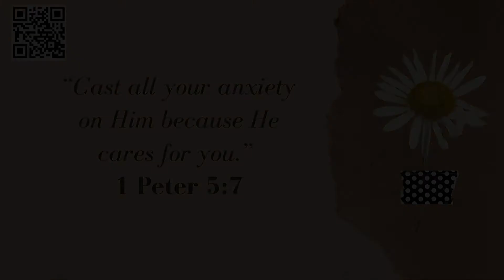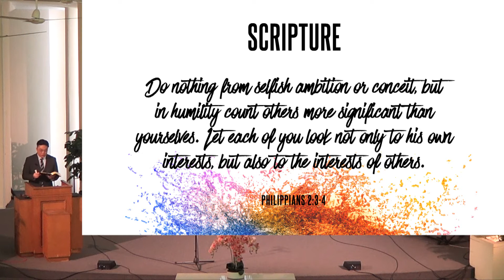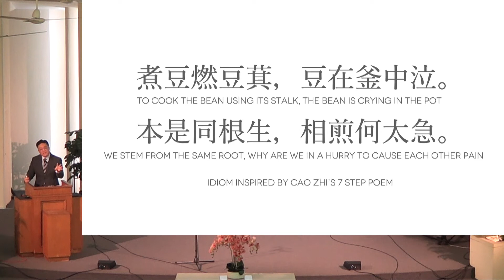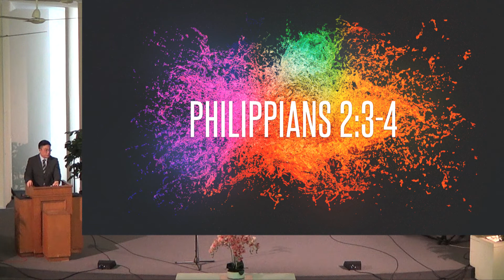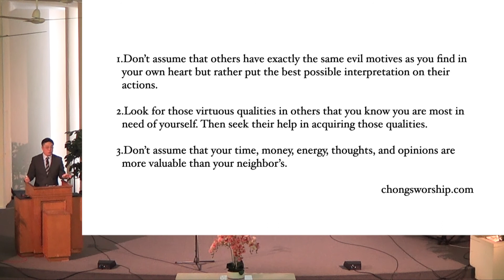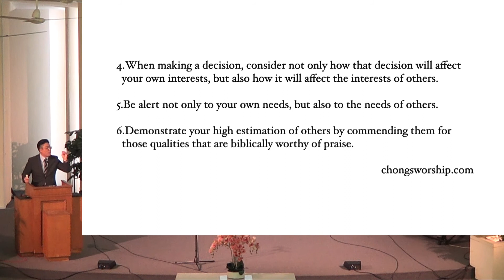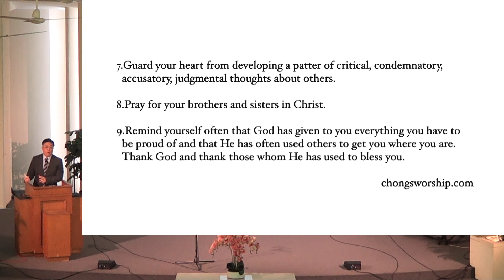BRSDA 20210821 21 August 2021 "Re Humanize" by Pastor James Tham for Balestier Road SDA Church.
BRSDA 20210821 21 August 2021 "Re Humanize" by Pastor James Tham.